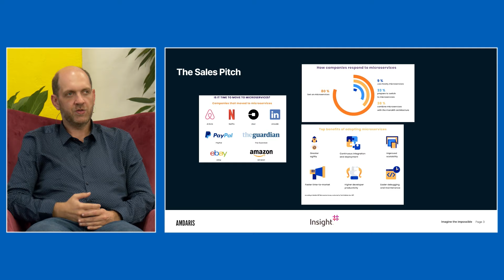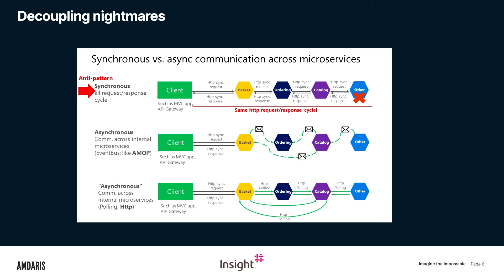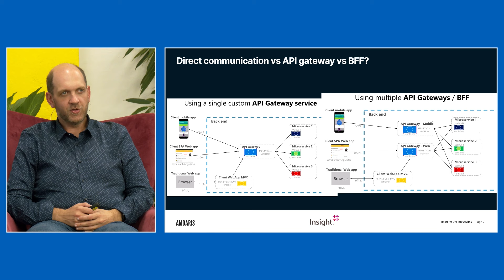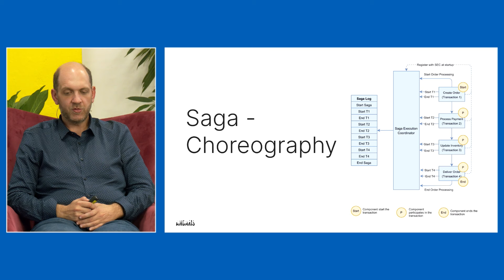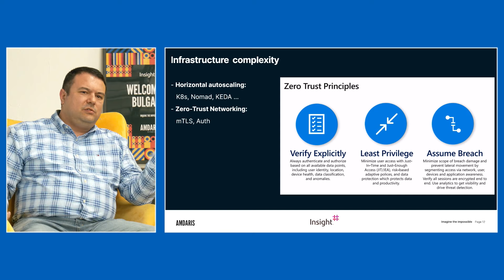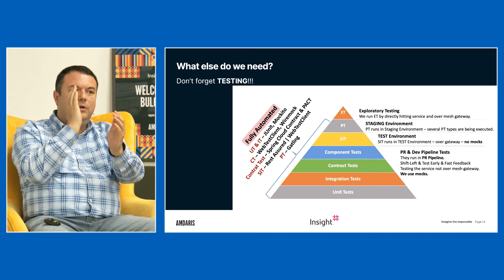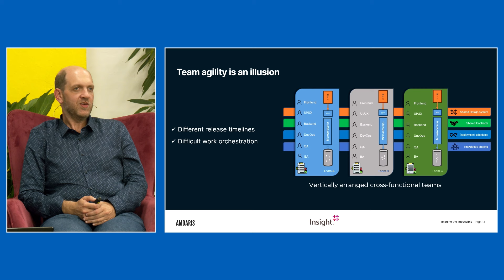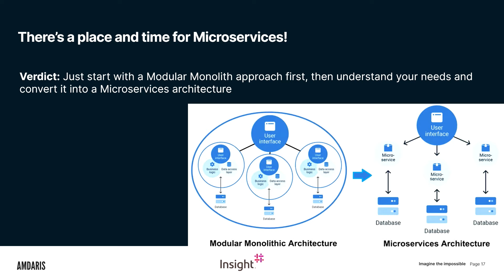Microservices Are Evil - Live Podcast with Bulent Karaahmed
Everybody pitches microservices nowadays. Truth is, microservices are evil and thos who pitch them usually don't tell you the whole story. During my recent trip to Sofia, I sat down with Bulent Karaahmed (Technical Director at Amdaris) and discussed why microservices are evil and why starting with a monolith is in 90% of the cases the best way to go. We cover topics like microservices communication, infrastructure, KEDA, services mashes, cloud agnostic architecture, but also challenges related to teams orchestration. Every single part of this talk adds additional costs to a microservices system, costs that nobody tells you about.